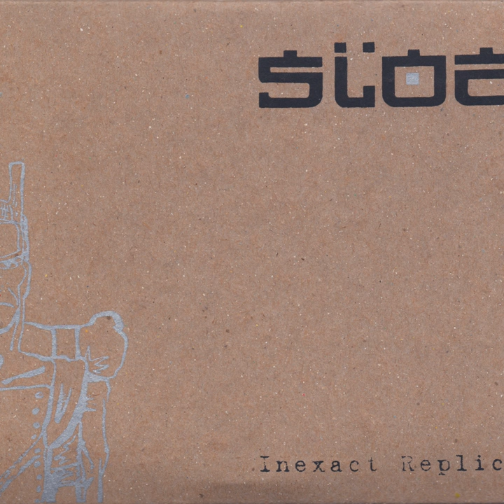One for the Committee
One for the Committee · Sloe

Inexact Replica

Composer  Lyricist: Eric Powers
Songwriter: Eric Powers
Composer  Lyricist: John Blatchford
Songwriter: John Blatchford
Composer  Lyricist: Joseph Nathan
Songwriter: Joseph Nathan
Composer  Lyricist: Keith Brinkley
Songwriter: Keith Brinkley
Composer  Lyricist: Robert Campbell
Songwriter: Robert Campbell